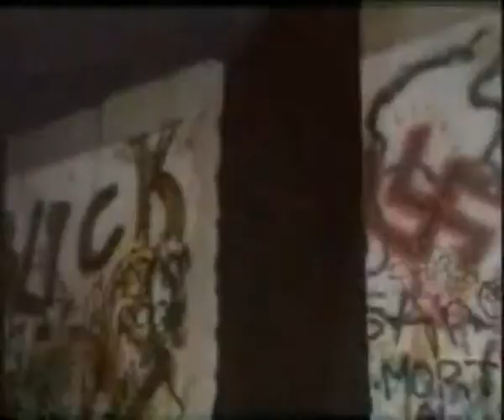A Berlino sui sentieri di Cristo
Una suora racconta del servizio di assistenza alle donne vittime della tratta a Berlino